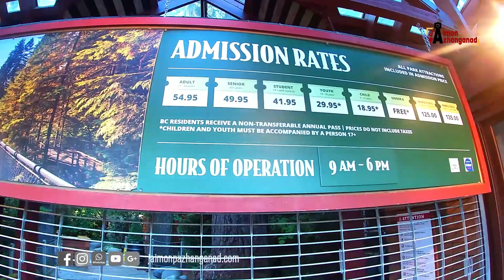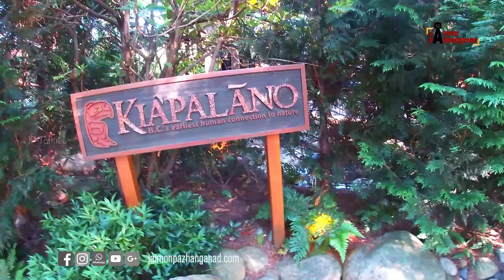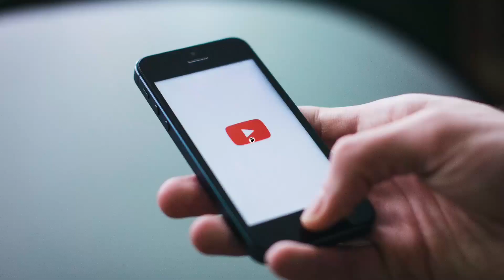Day2 | part-2 |1000 years old trees | Treetop adventure | Cliffwalk | Suspension bridge | Road Trip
Day 2 (Part 2) of our (5 Families) 6 days road trip Edmonton to British Colombia.
About Capilano Suspension Bridge, Cliffwalk and Treetop adventure BC :
Appreciate nature from three breathtaking perspectives - Capilano Suspension Bridge, Treetops Adventure and the exciting new Cliffwalk.

The 450 ft (137m) long, 230 ft (70m) high Capilano Suspension Bridge has thrilled visitors since 1889. While the wobbly bridge and stunning location is a Vancouver landmark, Capilano Suspension Bridge Park offers an all-encompassing BC experience. History, culture and nature are presented in unique and thrilling ways with knowledgeable staff and interpretive signage providing as much, or as little, information as guests want.

Cliffwalk follows a granite precipice along Capilano River on a labyrinth-like series of narrow cantilevered bridges, stairs and platforms through rainforest vegetation. With 16 anchor points in the cliff supporting the structure and open grated walkways, Cliffwalk is not for the faint of heart! Interactive exhibits demonstrate the need for water conservation.
Treetops Adventure takes guests 110 feet into the mid-story of a coastal rainforest on seven suspension bridges attached to old-growth trees. It is accessible to guests of all ages. Nature talks provided hourly, explains the importance of a West Coast temperate rainforest to the ecosystem.
History talks provide guests with an interactive synopsis to our colorful past including the endeavors of past owners, the involvement of local First Nations in our past, and of course information on the world famous Capilano Suspension Bridge.  Our nature talk provides guests with an introduction to the ecology of the West Coast rainforest. Guests learn about the flora and fauna found in our ecosystem, as well the climatic characteristics that make the West Coast a unique environment.
Shopping, dining and seasonal seasonal events like Raptors Ridge birds of prey June to October and Canyon Lights in December enhance the many experiences at this year-round destination.